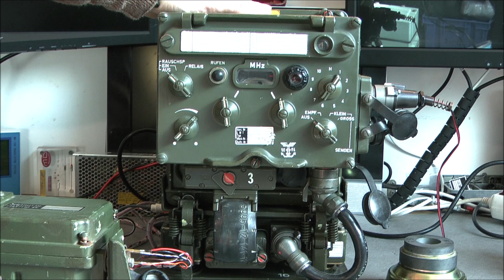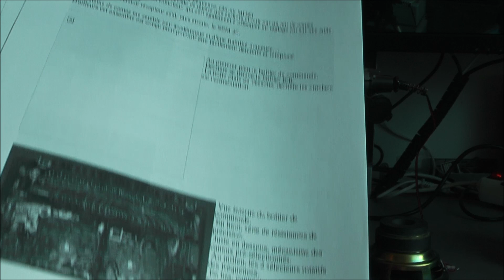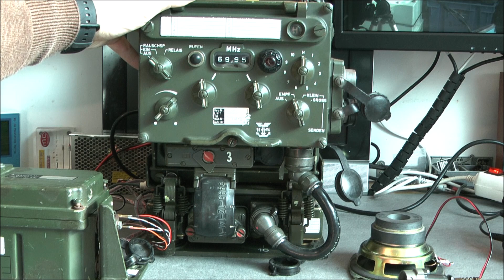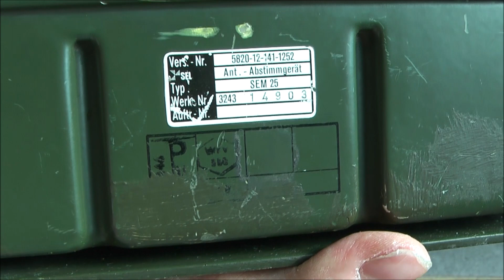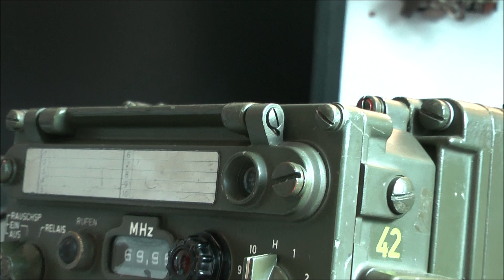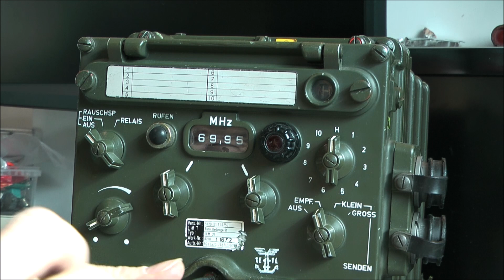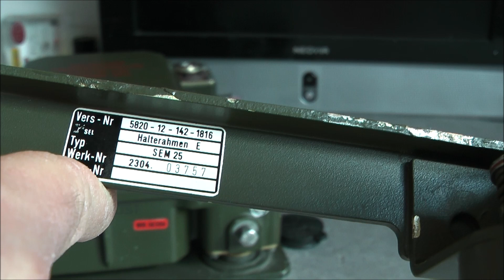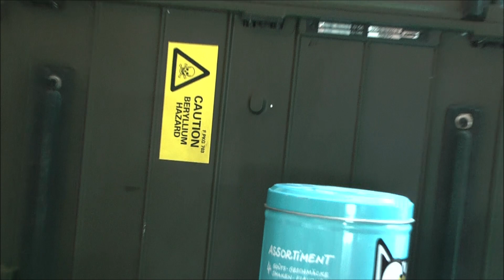SEL EM-25 teardown part 1 power-on and overview